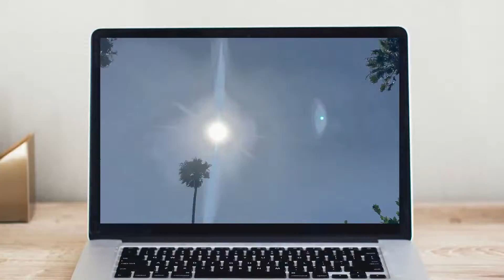When An Anime Puts A Timeskip After a HUGE Cliffhanger (Comedy Skit)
This is a comedy skit parodying animes that put timeskips right after HUGE cliffhangers. Real talk here: I really hate it when that happens. It leaves you super confused as to what the heck happened after the cliffhanger and before the timeskip. Looking at you in particular, Code Geass, lol. And sometimes, you don't actually get an explanation until several episodes later!

Hope you all enjoy this insane skit! I know I enjoyed making it, that's for sure!! Ha, how could you NOT enjoy the process of putting together some chaotic dank memes, y'know? :V

"Credits Music" at 0:32 is "The Reality" by Sora The Troll/Cramb Crashers (which, by the way, is "FOR FREE, FOR-EVER!").